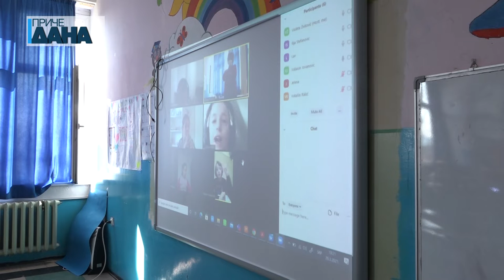Paraćinski učitelji u online nastavi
Svi učitelji u Paraćinu okupljeni su u Društvo učitelja opštine Paraćin. Za četrnaest godina postojanja ovo udruženje je radilo na dodatnoj edukaciji prosvetnih radnika, na njihovom povezivanju i razmeni iskustava u opštini, ali i sa učiteljima u Srbiji. Tokom epidemije Društvo je za članove organizovalo i nekoliko vebinara kako bi omogućilo učiteljima da se što je moguće bolje prilagode novim uslovima u nastavi, ovladaju korišćenjem online alata, aplikacija i programa koji im mogu olakšati vođenje nastave na daljinu.